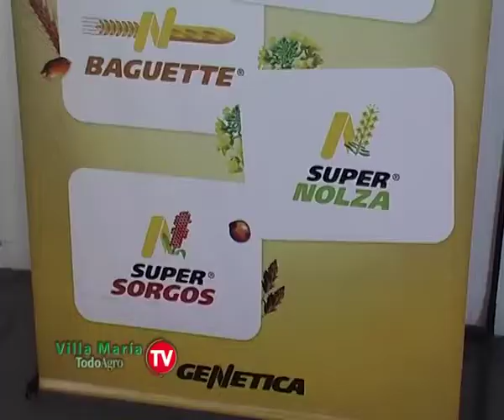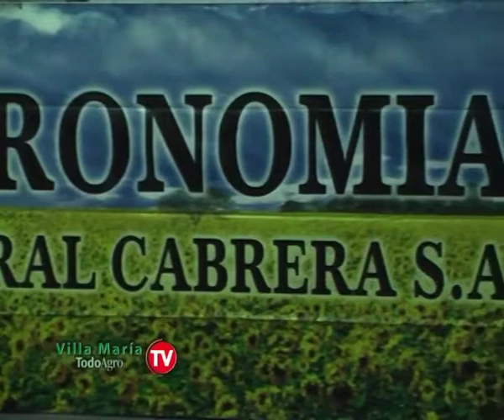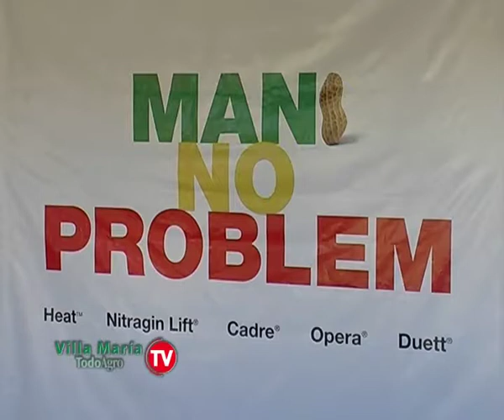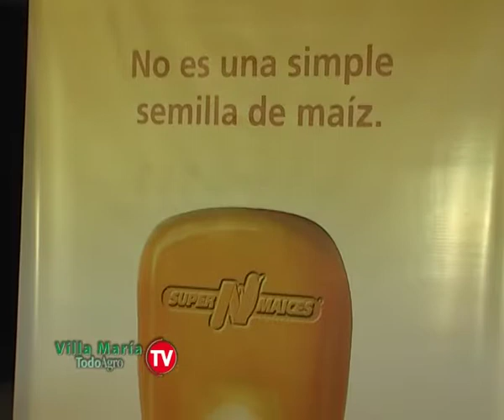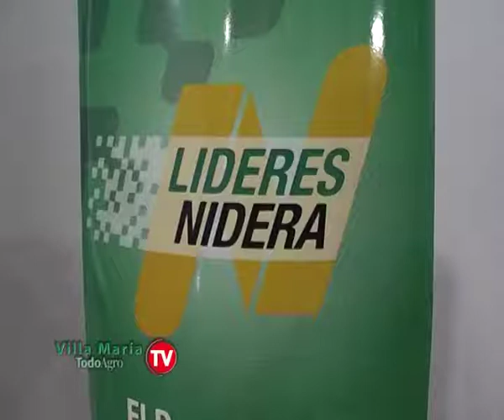TodoAgro TV Programa Nº 13 Bloque 02